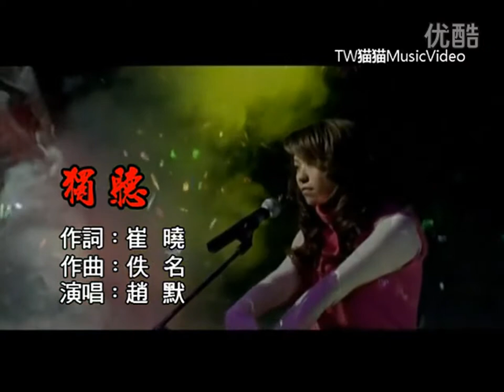独听 ~ 赵默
Description